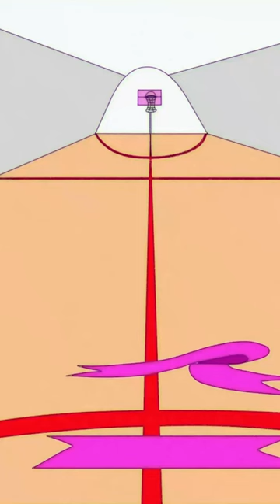We're animating our favorite college essays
Want to see YOUR college essay animated? Submit it here for a chance to see it come to life